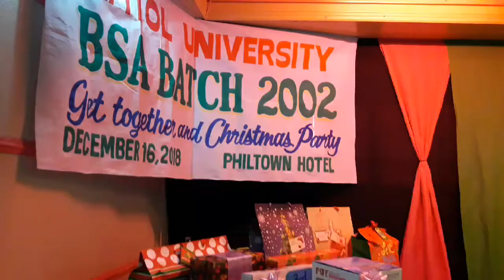Celebrating Capitol University BSA Batch of 2002 (get together after 16 years)